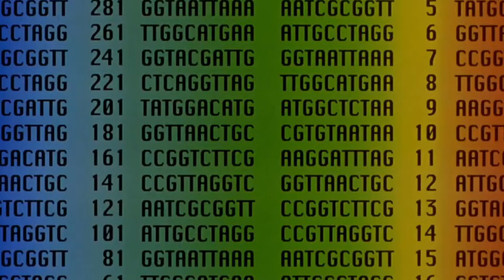Intro scenes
Questo video e molti altri video di questo canale sono tutti video ricaricati della quale appartengono a Nocoldiz , per chi volesse supportare il suo canale, ecco quì il suo link del canale: